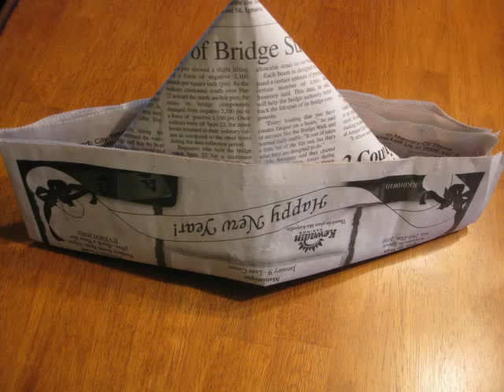Moisey Weinberg: String Quintet in F minor, Op. 18 - IV Largo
Borodin String Quartet:
Violin 1- Rostislav Dubinsky
Violin 2- Yaroslav Alexandrov
Viola- Dmitry Shebalin
Cello- Valentin Berlinsky

Piano: Moisey Weinberg himself!